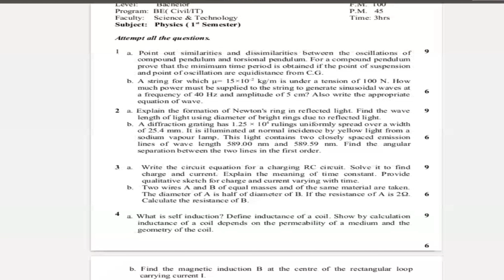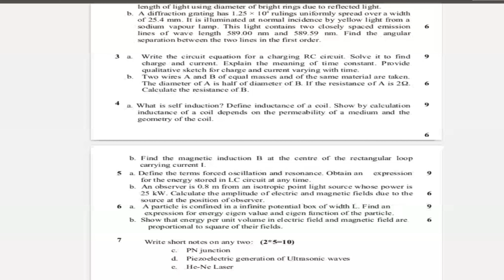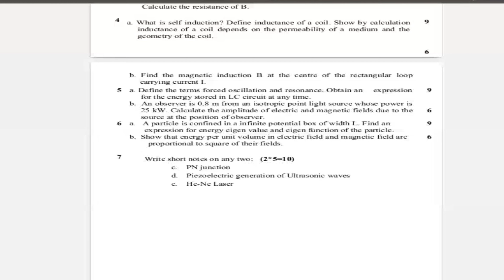Applied Physics Board Question Paper Set || BE-IT / BE-CIVIL /BE-CMP /BE-ELX || SET-2